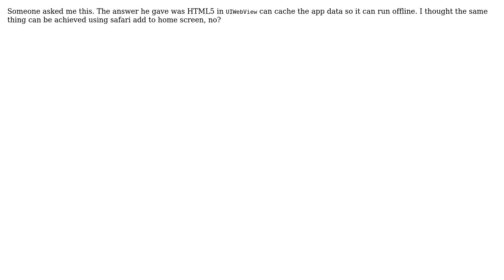What's the difference between "Add to home screen" safari HTML5 webapp vs HTML5 webapp wrapped...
Software Engineering: What's the difference between "Add to home screen" safari HTML5 webapp vs HTML5 webapp wrapped in UIWebView?

With thanks & praise to God, and with thanks to the many people who have made this project possible! You are responsible for your own actions.